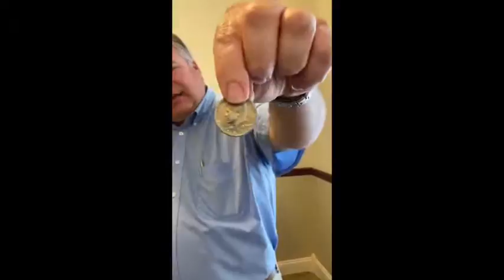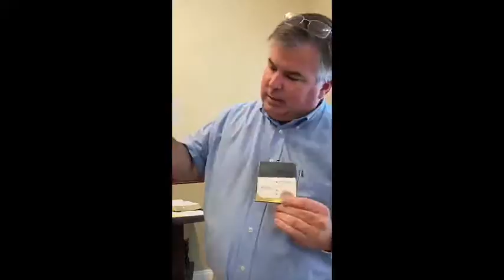Postage Pals Week 2